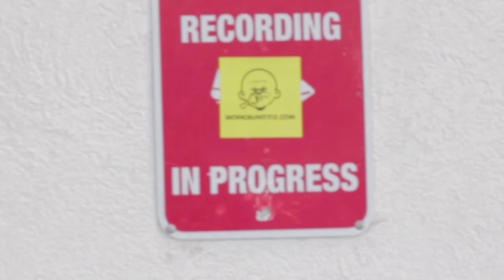Monk Mandino performs "Eat like a Player," live @Burger king, Hollywood, CA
Monk McNizzle and D.J Shy Alfred travel south to Hollywierd CA, in the 4th performance of the "Eat like a Player" tour. Police were called, but we way too slippery!!! EAT LIKE A PLAYER!